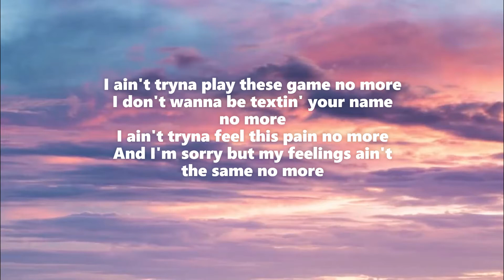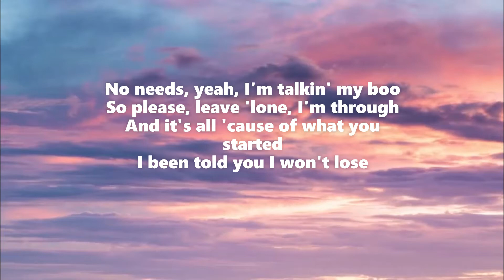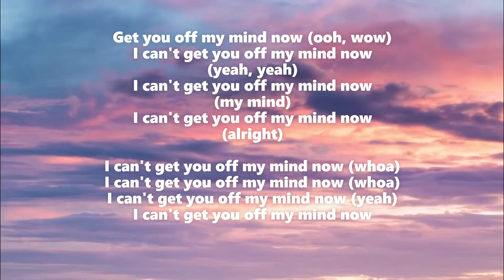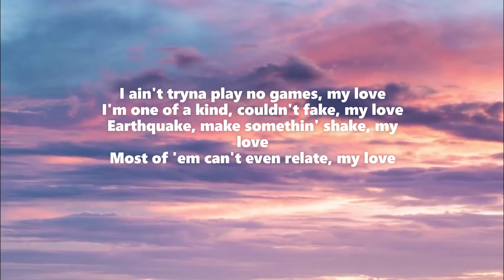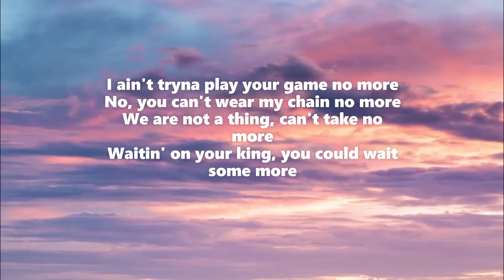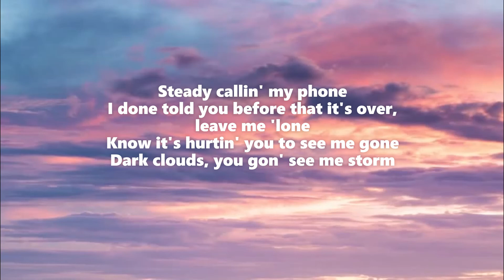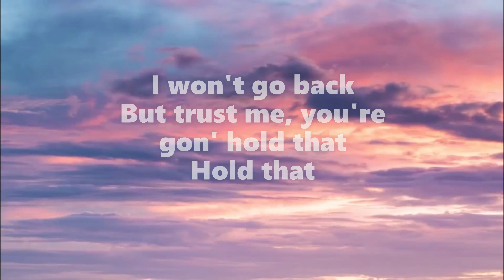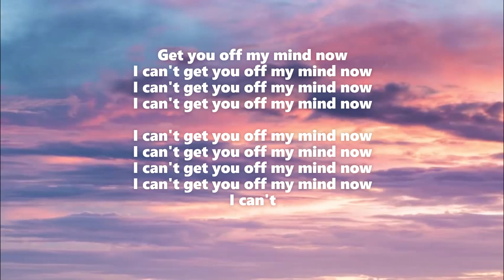Lil Tjay ft. 6LACK - Calling My Phone (Lyrics)